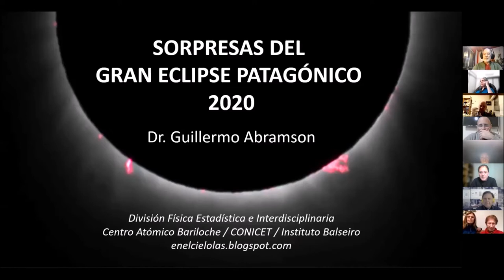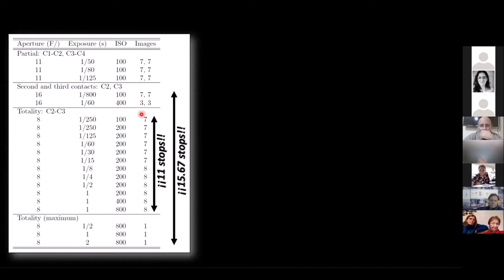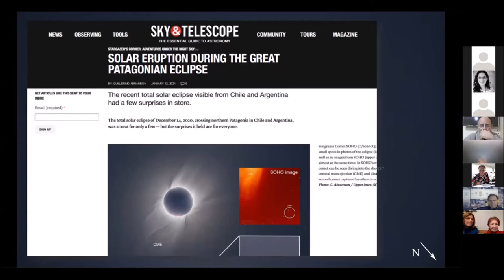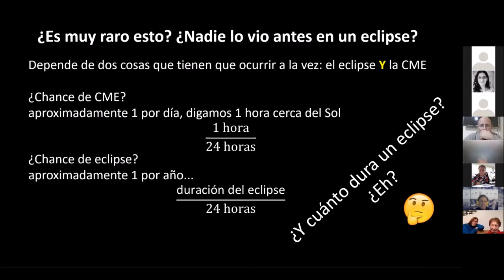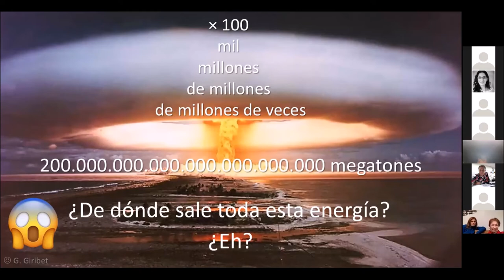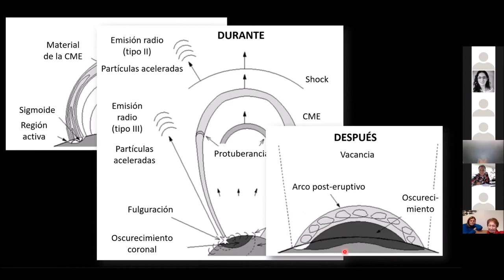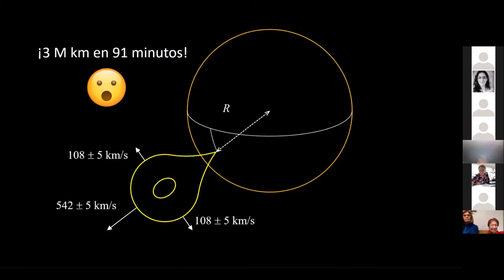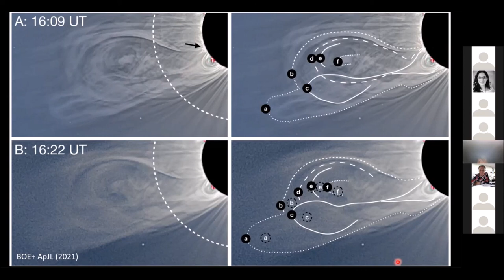Sorpresas en el Gran Eclipse Patagónico - Dr. Guillermo Abramson - CAIFA 13/08/2021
Ciclo de Charlas Virtuales del Club de Astronomía Ing. Félix Aguilar (CAIFA)

"Sorpresas en el Gran Eclipse Patagónico"

Dr. Guillermo Abramson
Investigador CONICET
Centro Atómico Bariloche - Instituto Balseiro

Resumen:

El eclipse solar total del 14 de diciembre de 2020 fue para unos pocos, por las dificultades de traslado debidas a la cuarentena covid-19. Afortunadamente pude viajar a verlo y registrarlo, ya que me encontré con una sorpresa: una eyección de masa coronal durante el eclipse. ¿Es muy raro? ¡Rarísimo! Les contaré sobre mi experiencia, sobre las eyecciones de masa coronal, y lo poco que sabemos de estas erupciones solares.

Encuentro del 13 de agosto de 2021.

Si te interesan nuestros contenidos o si querés sumarte a nuestro grupo de Facebook, contactate a través del enlace: